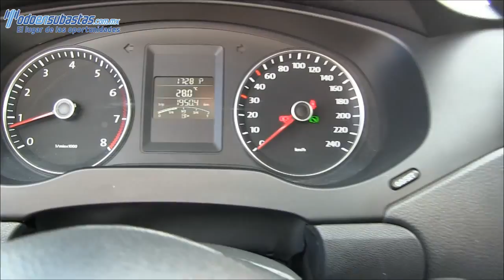Volkswagen / Jetta / 2012 /041261